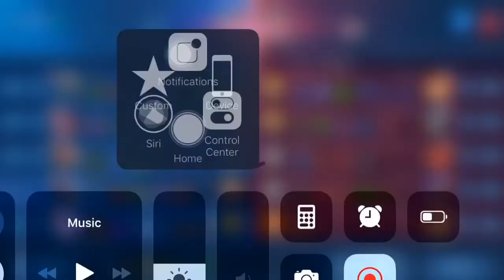Johnson|mlbb|brawl muna tayo